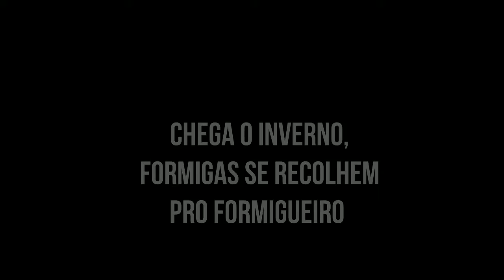CHEGA O INVERNO E FORMIGAS SE RECOLHEM PARA O FORMIGUEIRO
A CIGARRA E A FORMIGA
Espetáculo montado em 2002 - Teatro Gil Santana
Cigarra - Simone Santana
Formiga  Miloca - Mariana Damásio
Formiga julieta - Naidi Oliveira
Formiga Romeu - Fabio Borba
Formiga Formiguita - Mary Rodrigues
Formiga Vovô - Jonh Deni
Formiga Bolota - Ive Dantas

Direção - Gil Santana
 Teatro Gil Santana - Rua Almerinda Dutra , 67 - Rio Vermelho